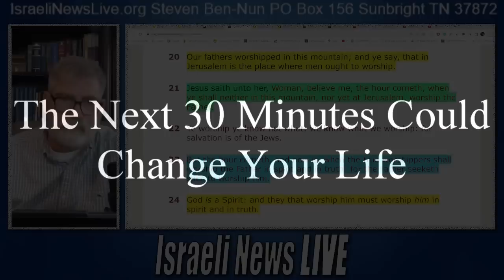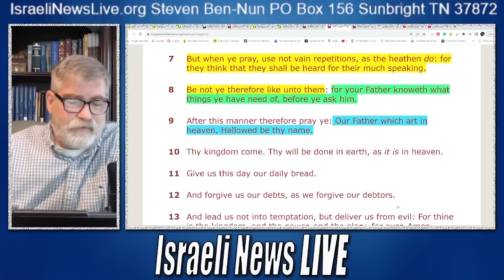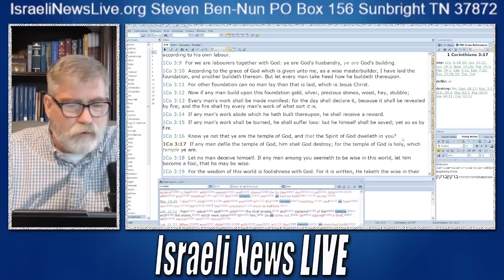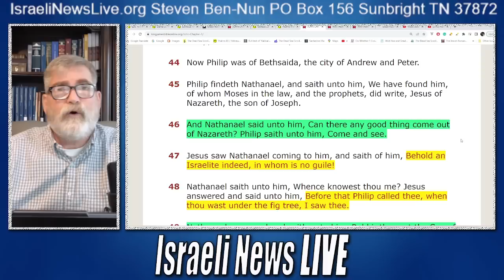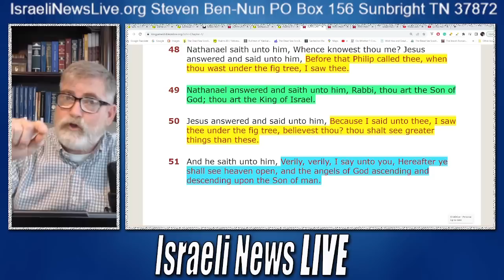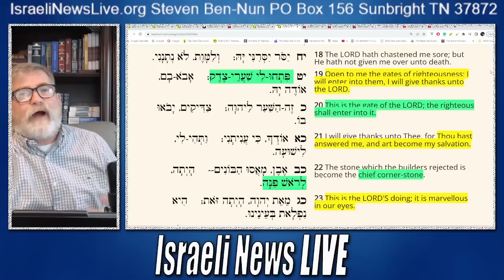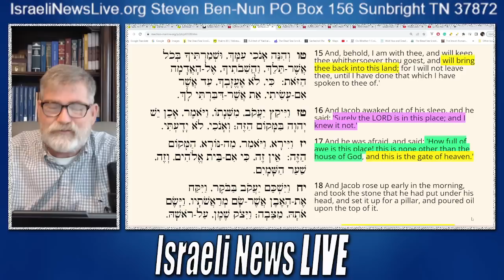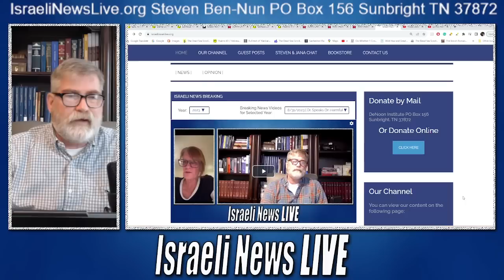Jacob's Ladder and the Corner Stone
What doo Jacob's Ladder and the Corner Stone have in commonality? Today you will see that they are truly linked as well as your own prayer life.